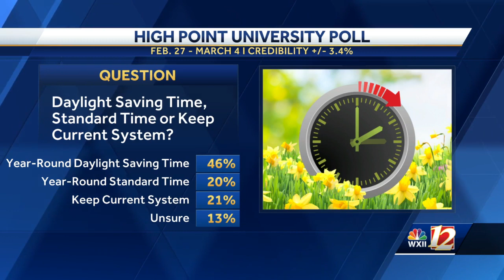Daylight Saving Time: Turn your clocks forward